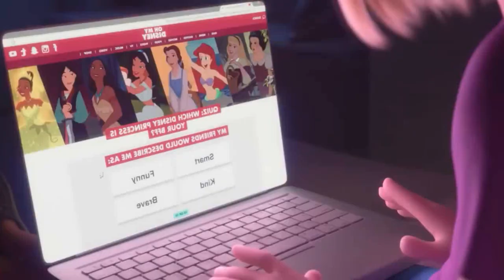Vanellope visits the Disney Website with electronic sounds